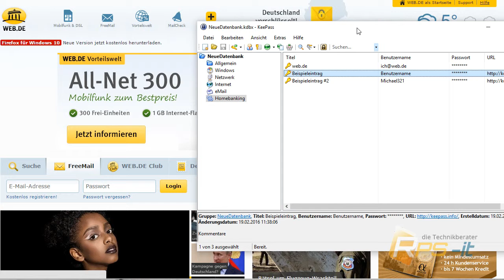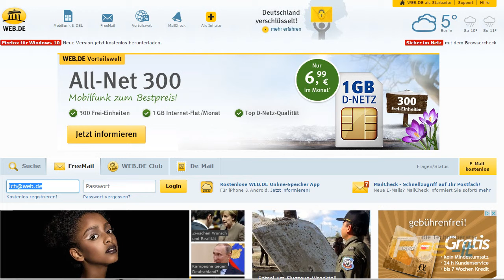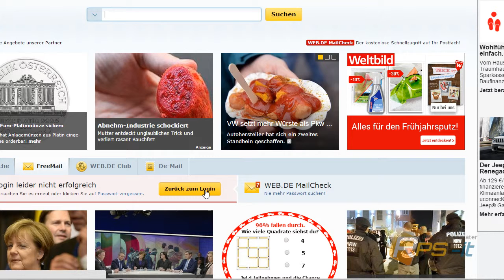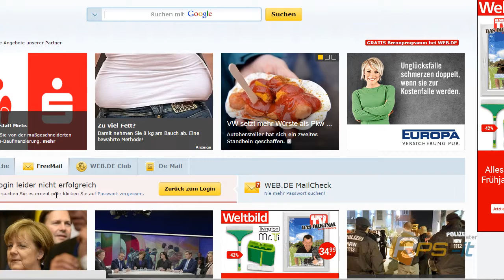5 Keepass - Drag & Drop und Autotype Methode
Im fünften Teil der Keepass Tutorial Reihe zeige ich zwei weitere Möglichkeiten Passwörter von Keepass zum Browser oder einer anderen Anwendung zu übertragen.

Niemand ist perfekt und schnell ist mal etwas übersehen.
Kritik und Verbesserungsvorschläge bitte in die Kommentare, Lob natürlich auch ;-)
Danke.